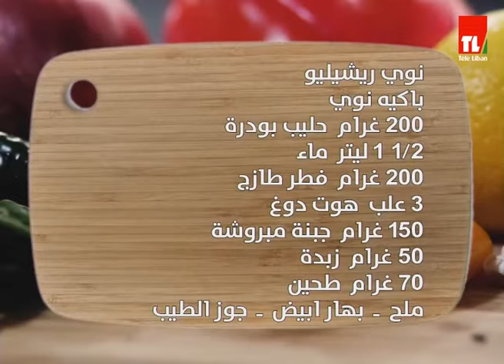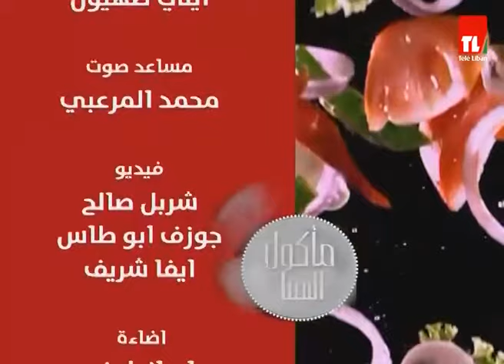Chef Antoine - الشيف انطوان - نوي ريشيليو